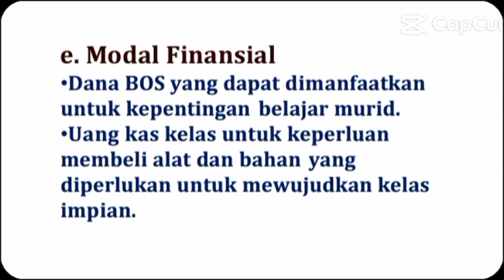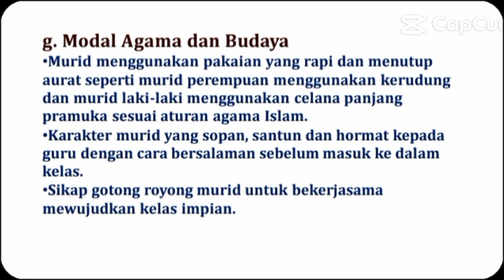Tugas 39: Demonstrasi Kontekstual Modul 3.2